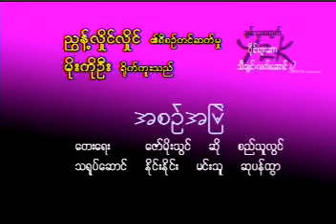အစဥ်အမြဲ စည်သူလွင် Music Video (2003)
အစဥ်အမြဲ Music Video (VCD)
တေးရေး ဇော်မိုးသွင်
တေးဆို စည်သူလွင်
ချစ်သူအတွက် Y2K သီချင်းလက်ဆောင် Album (2003)